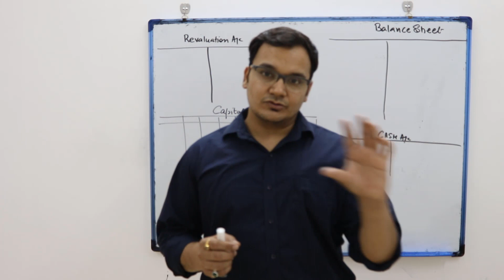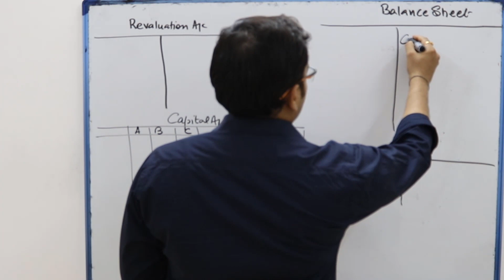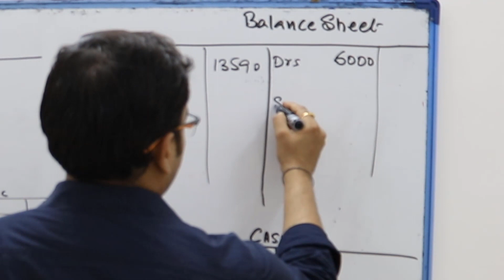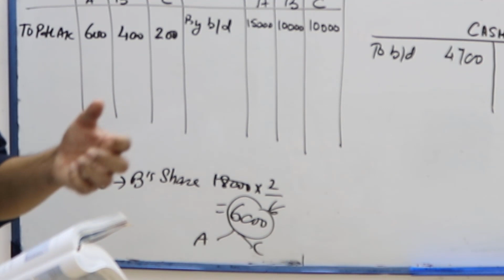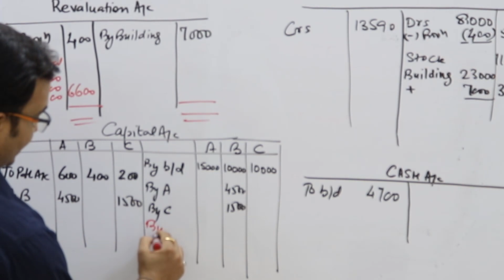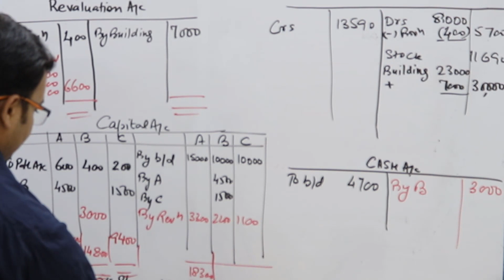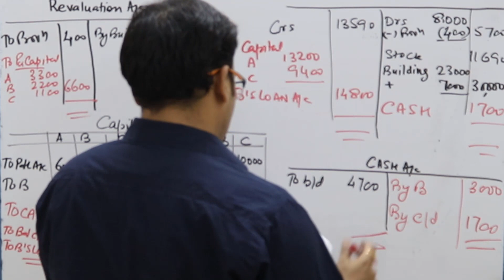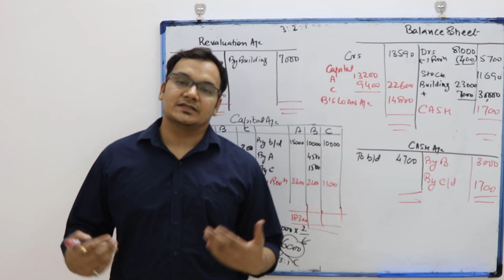Retirement of Partner Numercal Solved